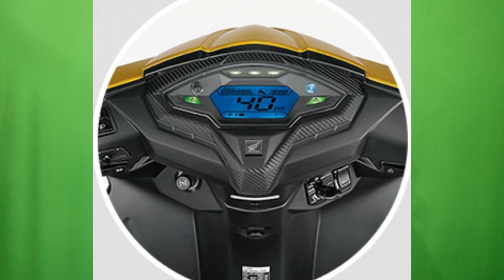2020 Honda DIO BS6 l Launched, Price, Specs l *Impressive*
2020 Honda DIO BS6 l Launched, Price, Specs *Impressive*

Previous video:-

2020 Bajaj Pulsar 150 BS6 Single Disc ll Arrived ll *Shocking Update*

I Used:-